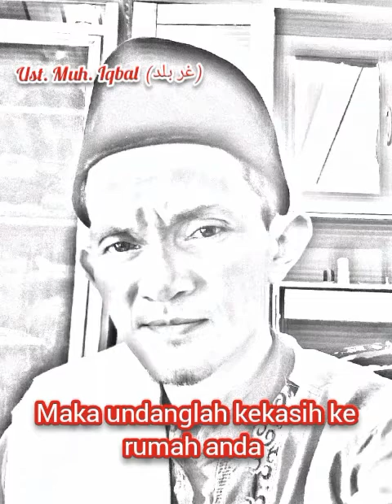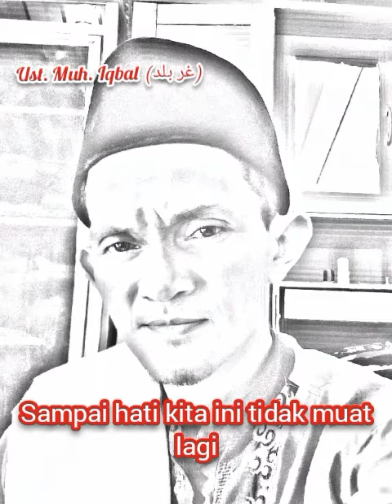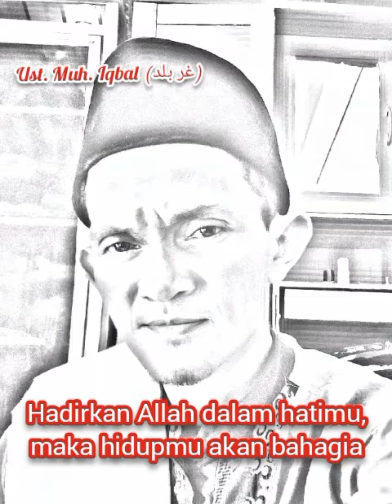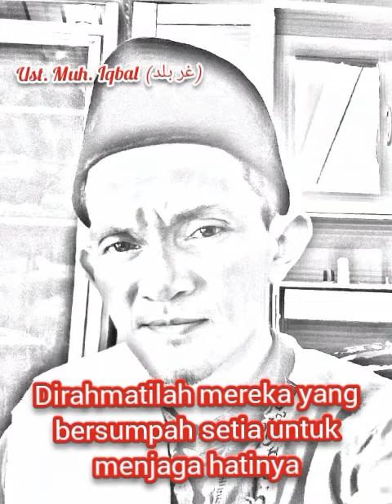hati orang mukmin rumah ALLAH